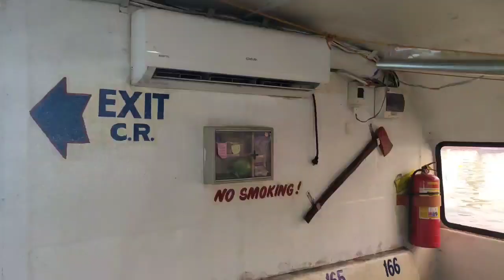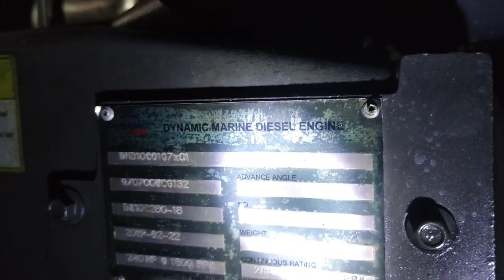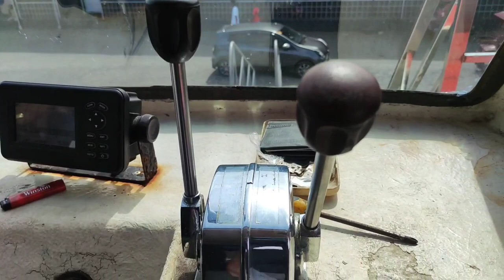Fibreglass Passenger boat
Class A boatbuilder locally built. 80 gross tonnage, Twin Engine